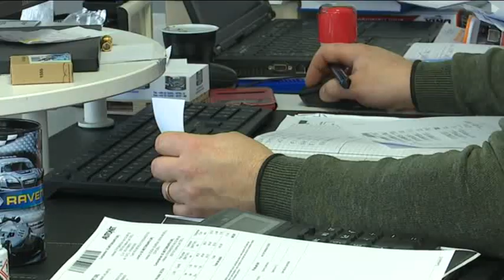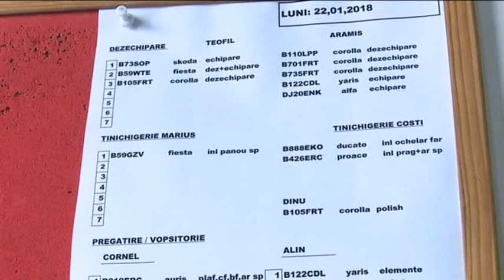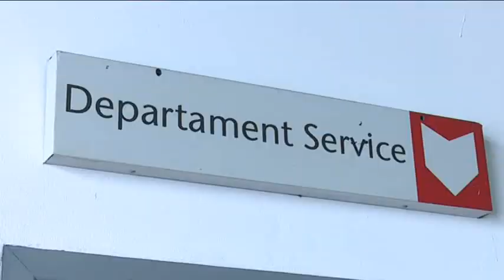OLTENIA LA ZI - 25 IAN INSERT SERVICE AUTO